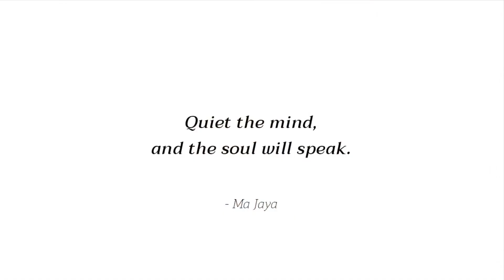Attract high vibration energy to serve your future self | Mindful Chats ep 45, PT 2: Nhi Nhi Le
SHOW NOTES:
00:00 - Introducing Nhi Nhi
02:33 - What questions to ask yourself to gain more self awareness
05:25 - How Nhi Nhi helps you attract more high vibration
10:36 - How you can move to Bali and live
13:18 - What Nhi has overcome in the last five years
19:26 - Let’s learn how to be more intuitive
22:09 - Nhi guide us through a beautiful meditation
34:55 - How would life be when we continue to do the self work
43:23 - Showing up as your authentic self

Remember, you are amazing, and you are not alone.